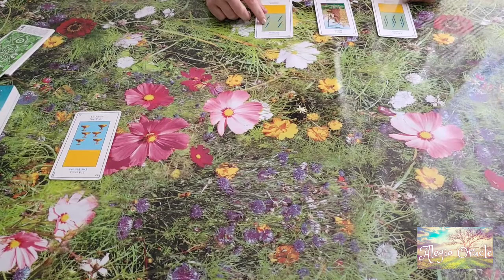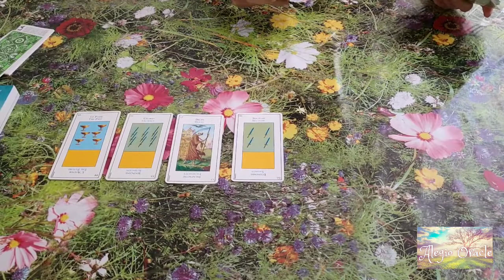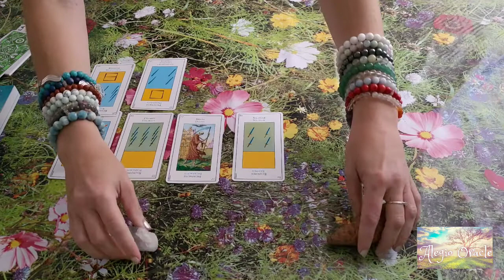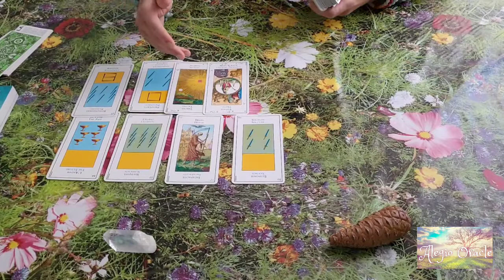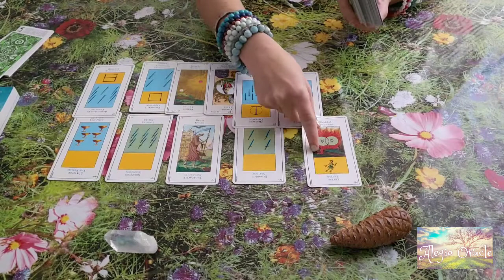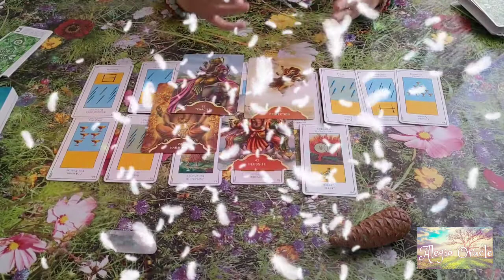guidestones ⭐ voyance ⭐ actualités